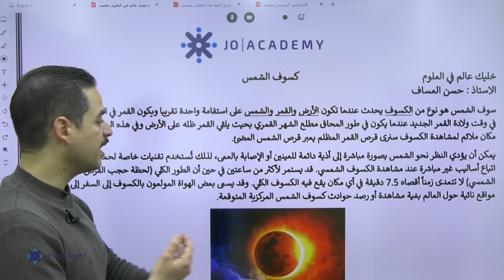المعلم حسن العساف العالم في العلوم 16 كسوف الشمس منصة جو اكاديمي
في الفيديو  يشرح المعلم حسن العساف يستطيع الطالب من خلاله  فهم الدرس بحصة تأسيسية بإسلوب شيق ومريح  وشرح كسوف الشمس ، يمكن للطلاب الحصول على المزيد من المحتوى التعليمي  على منصة جو اكاديمي من خلال التواصل مباشرة مع المنصة ، كل اللينكات متوفرة تحت هذا النص 👇